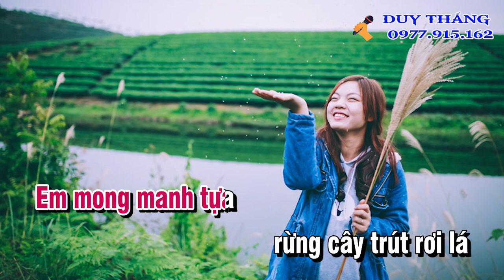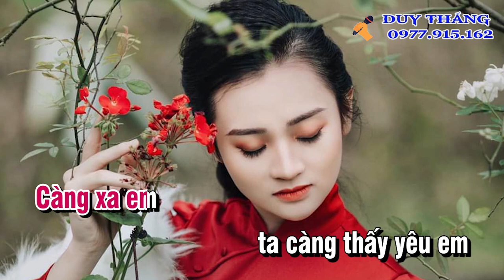Điều Giản Dị Karaoke Tone Nữ Hay Nhất Duy Thắng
Tên bài hát : Điều Giản Dị
Sáng tác : Phú Quang